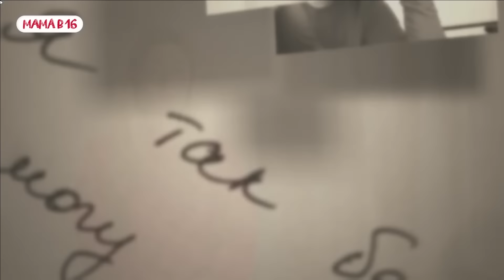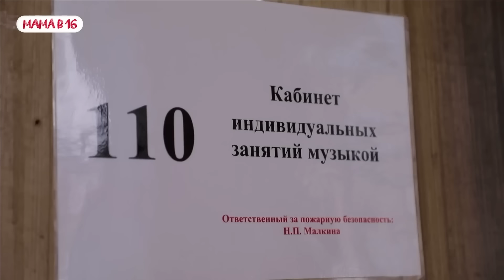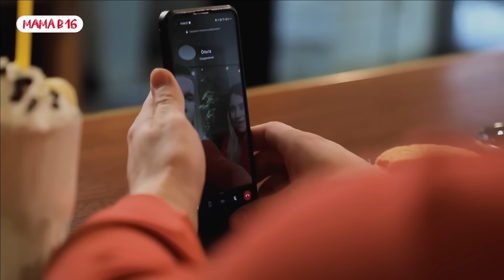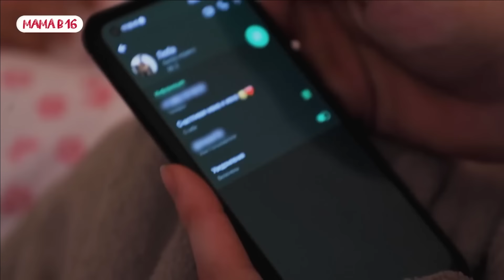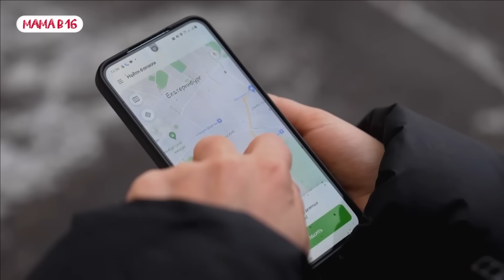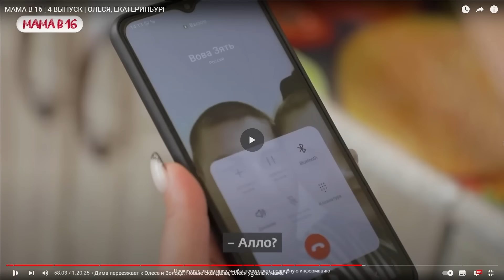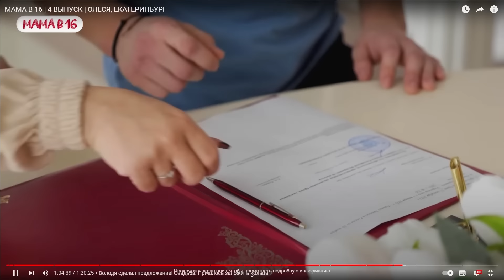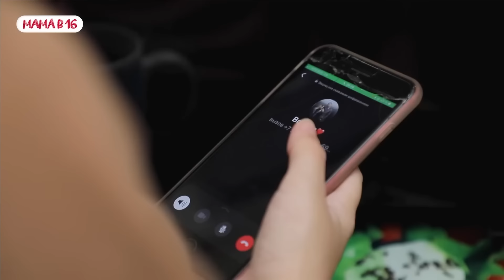ЗАСКАМИЛА НА РОДЫ | Мама в 16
Действует для всех новых пользователей из РФ. Активируйте до 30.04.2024